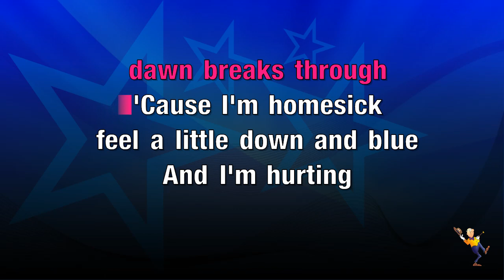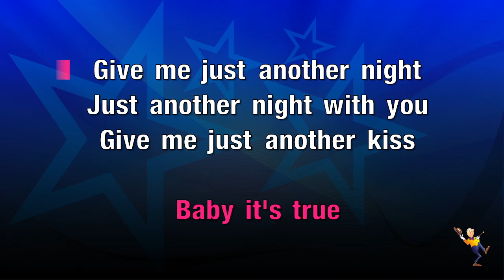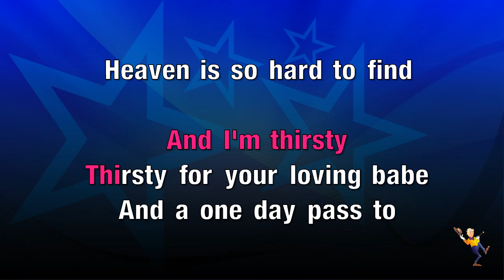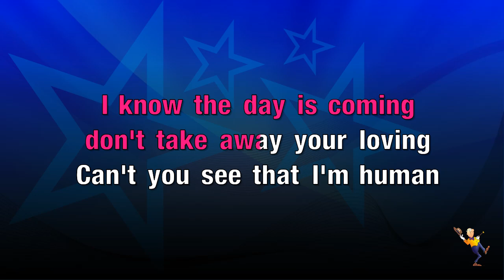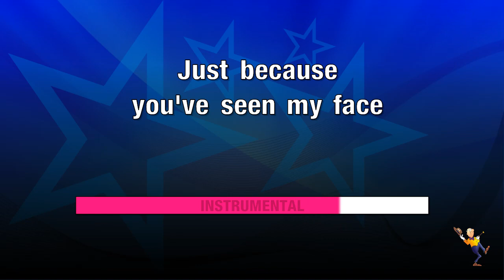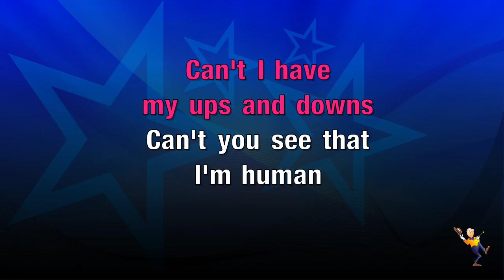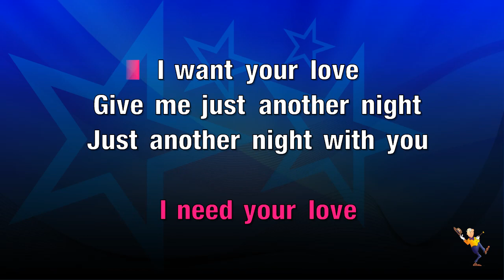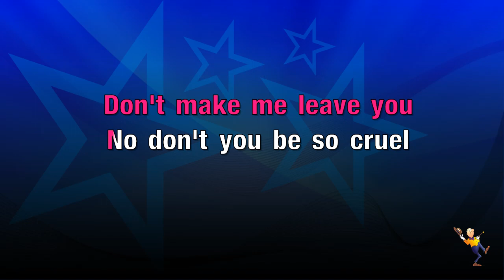Just Another Night - Mick Jagger (KARAOKE)